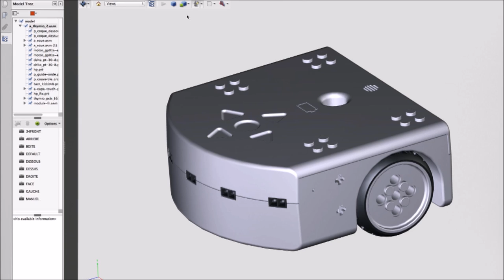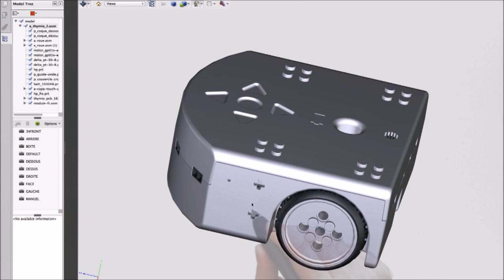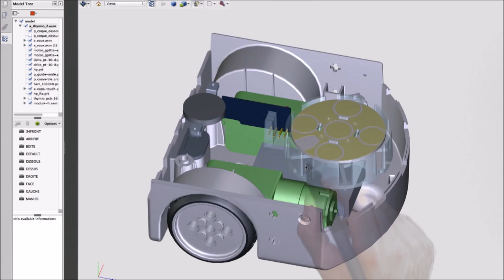Introduction au robot Thymio (1/4) Thymio et ses comportements de base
Cette série de vidéos vous fera découvrir le robot Thymio.

Plus précisément, cette première partie vous montrera en détails le robot et ses comportements de base pré-programmés.

La vidéo suivante vous expliquera comment le programmer avec des images !

Merci à Francesco Mondada pour ces superbes vidéos !